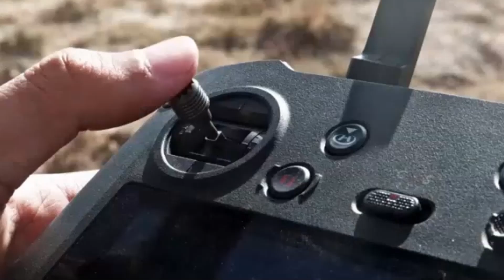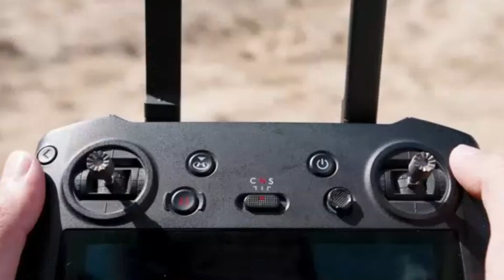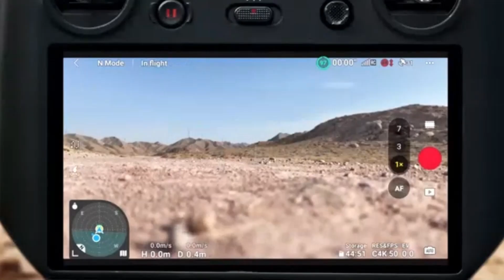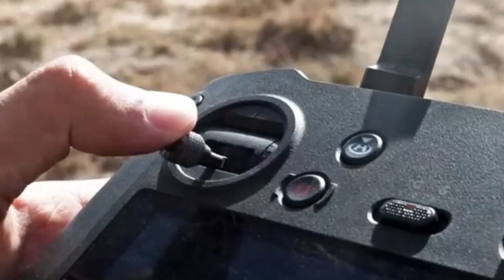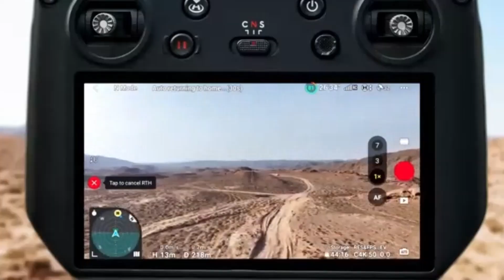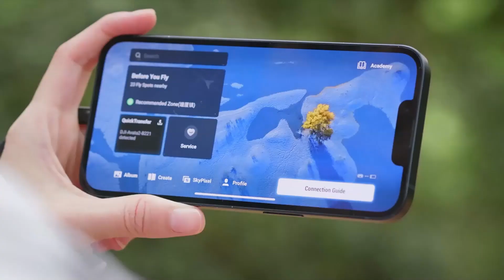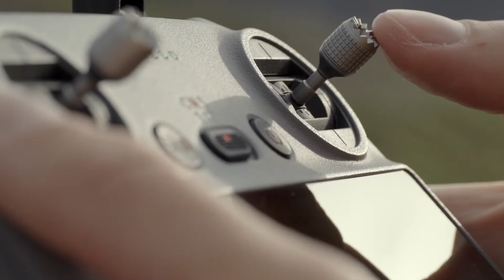DJI Mavic 4 Pro – Leaked Specs & Game-Changing Features Revealed!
The DJI Mavic 4 Pro is finally here, and it’s set to redefine the drone industry in 2025! With cutting-edge technology, enhanced camera capabilities, and improved flight performance, this drone is designed for professionals and enthusiasts alike. In this video, we break down all the key specs, features, and leaks surrounding the Mavic 4 Pro, including its upgraded camera system, extended battery life, and AI-powered obstacle avoidance.

Tap that thumbs-up button if this video sparked fireworks in your brain! 👍
Hit them with the share button—it's like a digital high-five! 🤝
Dive into the comment section and sprinkle some stardust with your thoughts and musings.🌌

Is the Mavic 4 Pro the best drone of 2025? Watch now to find out if it's worth the upgrade!